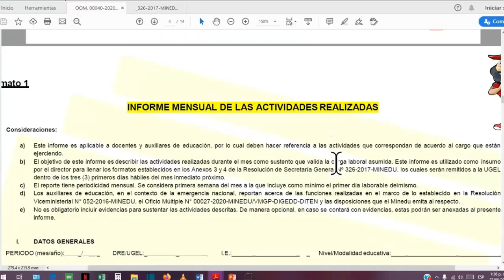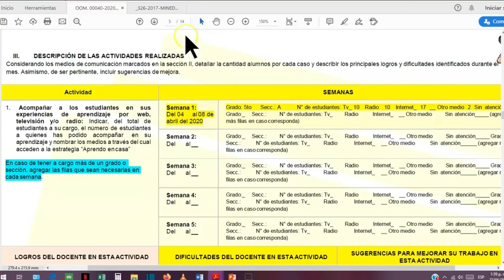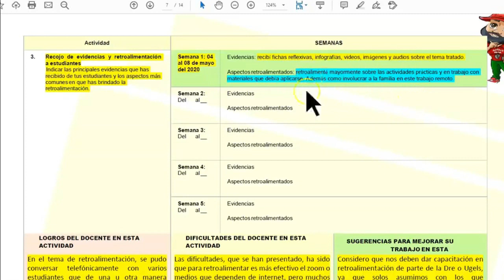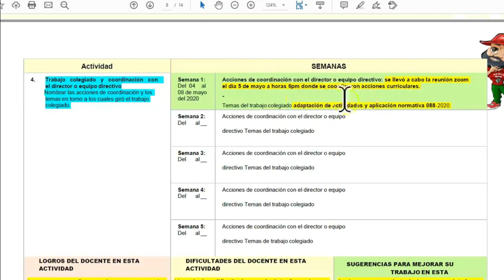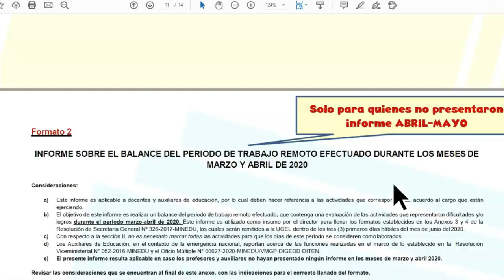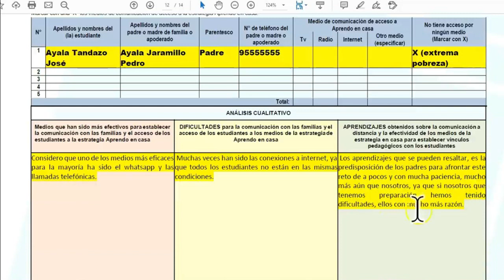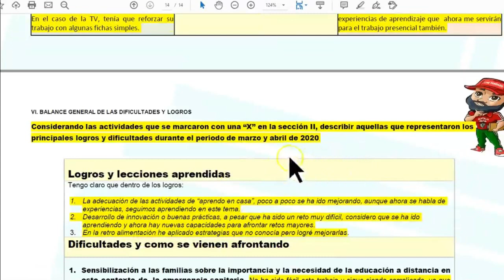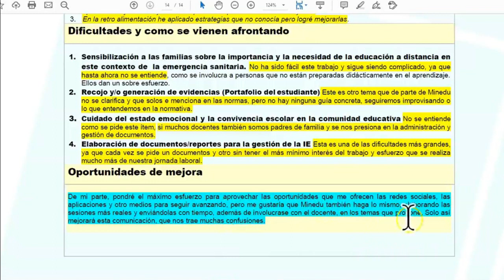CÓMO LLENAR DE INFORME FINAL DEL DOCENTE SEGÚN OM 00040-2020-DIGEDD-DITEN/ ACTIVIDADES MENSUALES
CÓMO LLENAR EL INFORME MENSUAL DE LAS ACTIVIDADES REALIZADAS
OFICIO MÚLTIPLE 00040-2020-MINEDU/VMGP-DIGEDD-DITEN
Fuente: LUGARES IGNOTOS Y AUN NO DESCUBIERTOS DEL PERU
              Mg.Eduardo Ayala Tandazo